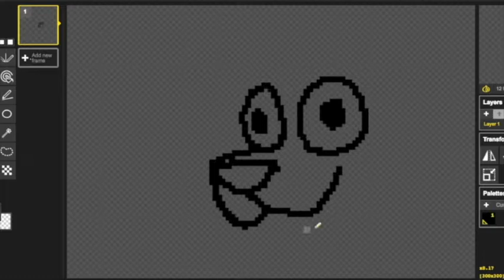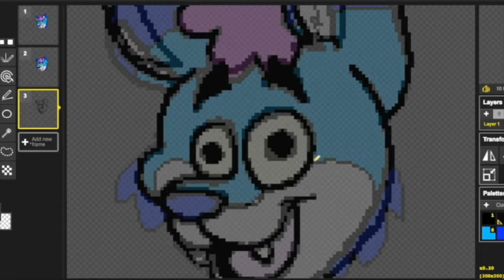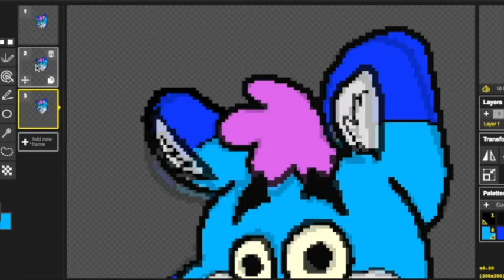Stroke makes gayman a gif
Hey look its strobe again.
I know it doesn't look the best but it sure was fun making it.
It really only took like 30 minutes to complete. But as you saw i was kinda goofing off. But whatever it was fun.
Also Gaimon edited the Audio and complained the whole time. Thanks Gaimon
Song is Konichiwa MotherF**ker by Futret.